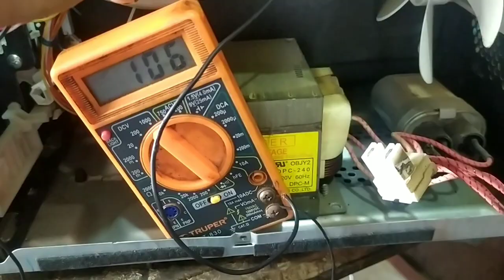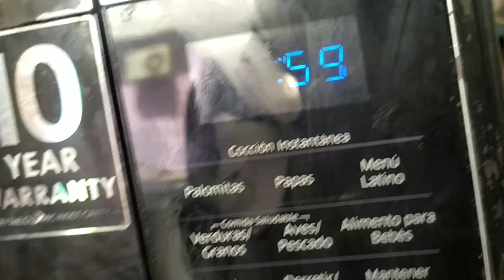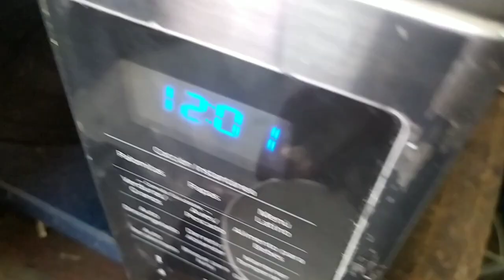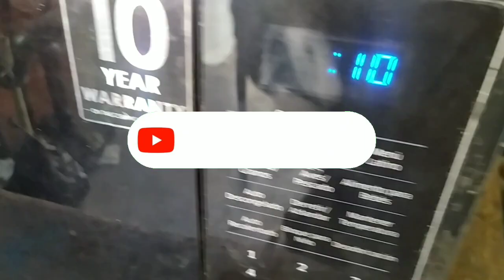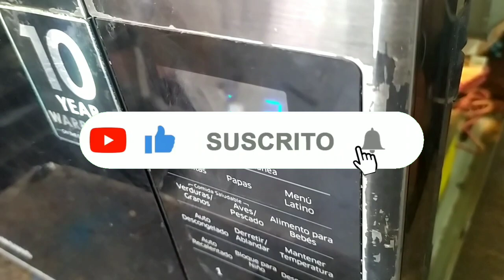microondas no calienta falla en el magneton como probarlo y reemplazarlo fácil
reparación de microondas que no calienta magneton ido a tierra o masa fácil de reemplazar y como hacelo saludos y éxitos